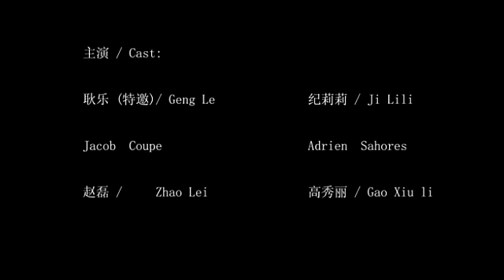First Spring by Yang Fudong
A contemporary film by Chinese art star Yang Fudong for Prada.

Cast

Geng Li
Ji Lili
Zhao Lei
Gao Xiu Li
Jacob Coupe
Adrian Sahores